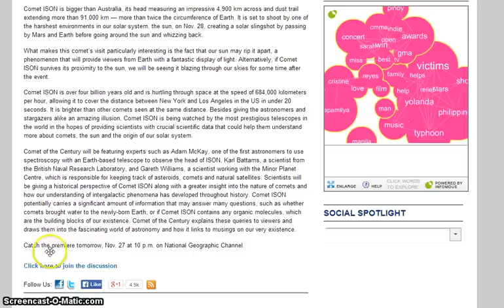Expert Says Some Models Show ISON Hitting Earth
UPDATE PBS interview showing Gareth Williams claim of ISON coming "dangerously" close to Earth found at the 10 minute mark they introduce him

Interesting thread at GLP which claims that a Gareth Williams,  a scientist working with the Minor Planet Centre, which is responsible for keeping track of asteroids, comets and natural satellites, will claim on the National Geographic show which airs on November 27, 2013, at 10pm, that some orbit models show Comet ISON could hit earth.